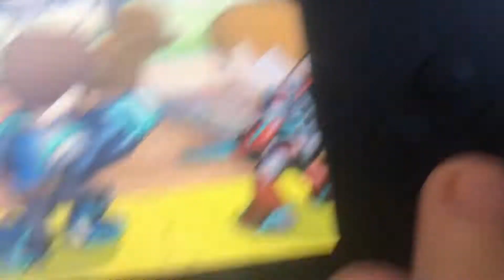18 November 2018